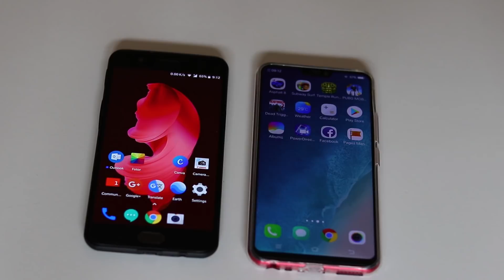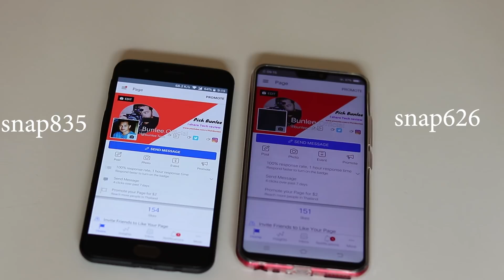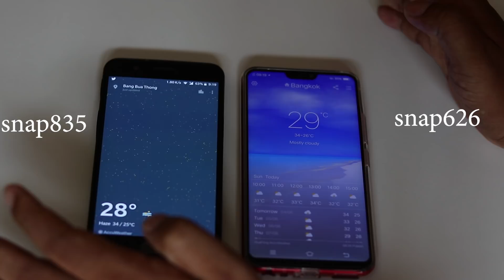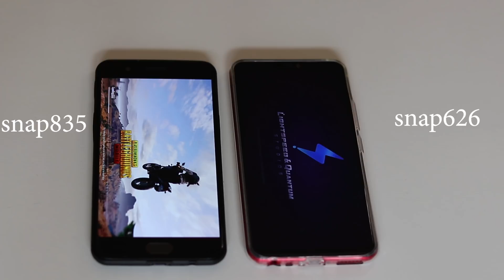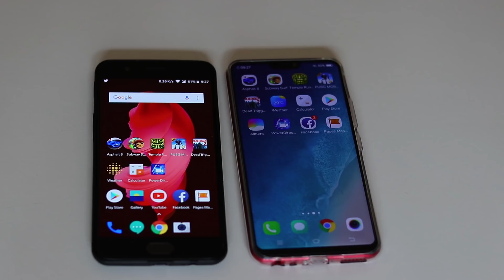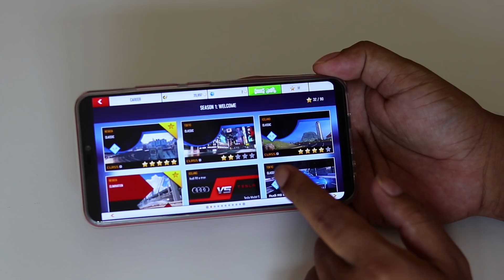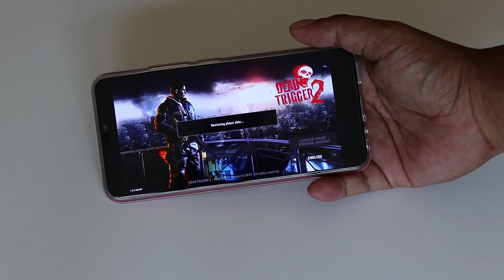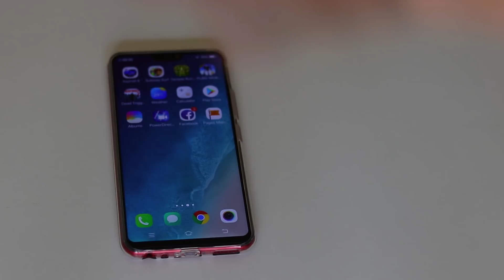speedtest between snapdragons 835 vs snapdragons 626 មួយណាខ្លាំងជាង?